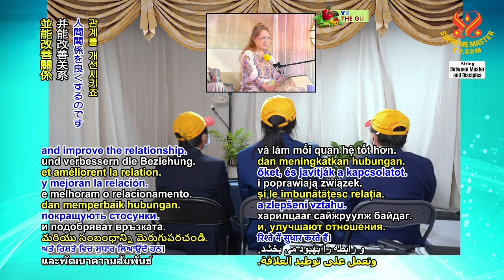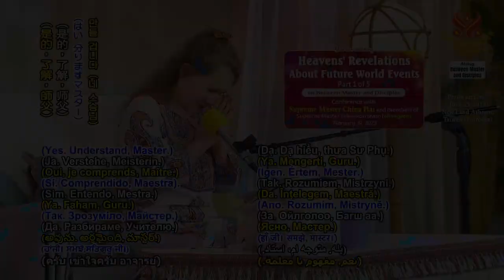用心表達愛✨友善的問候對一切有益｜Use the Heart to Say Love💖Friendly Greeting Is Good for Everything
你們知道嗎？真誠地說出愛的話語，總是能觸動人們的心靈，提昇他們到較高的意識等級，並能改善關係。而且增強你們內心之間和你們靈魂之間的連結。

🙏所以，我真的也希望世人總是用這種愛的話語說話，滿懷這種真誠的愛和關懷，並對他們所擁有的一切滿懷感恩之心，這會為他們帶來一切美好的事物。那麼所有人在日常生活中都會感覺好得多，在他們與自己內在上帝的靈性連結上也是如此。

👉儘管這只是普通的世俗的語言，但如果帶著如此真誠和強烈的愛、渴望和連繫說出來，這將幫助人們並提昇他們，至少是暫時的，並讓他們渴望去尋找超越這種愛的東西。

好的振動力可以淨化世界，一起播放正能量滿滿的頻道，利己利世界：

And you know what? Loving words spoken sincerely, always touch people’s hearts and lift them up to a higher consciousness, and improve the relationship. And enhance the connections inside your heart, inside your soul.

🙏So, I do hope also that people in the world will speak always in this kind of language, with this kind of sincere love, care and gratitude for everything that they have, everything good that is coming their way. Then each one would feel maybe much, much better in their daily life and also in their spiritual connection with the Divine within them.

👉Even though it’s just normal, worldly language, but if spoken with such sincerity and intensity of love, longing and connection, then it will help people, will lift them up, at least temporarily, and make them long to search for something beyond that.